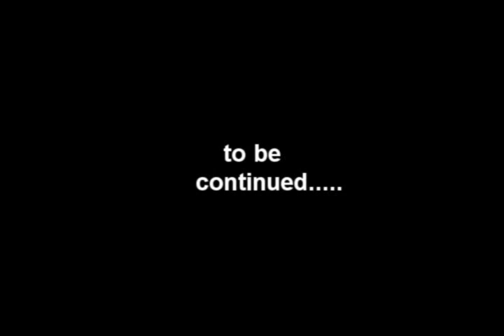Barack VS.....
Barack VS. Dre Parker? lol
Part one of the Funny cartoon with Comedian Dre Parker Interviewing the President of the United Stated lol